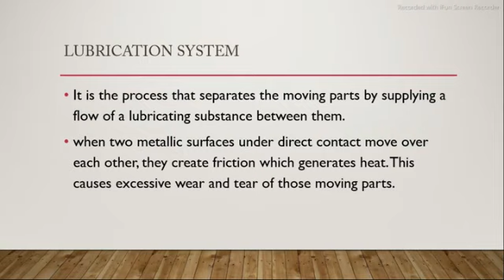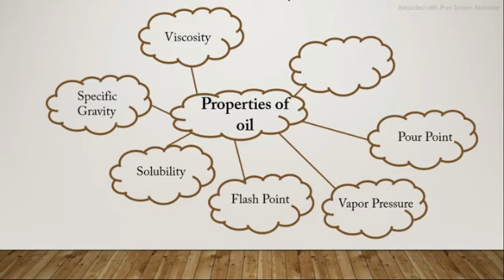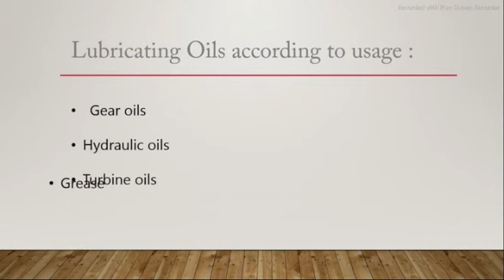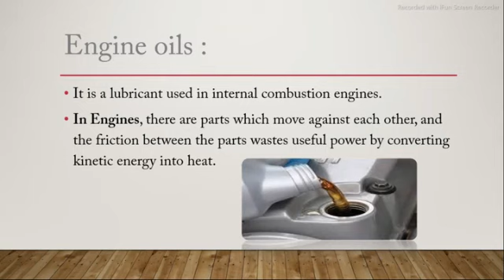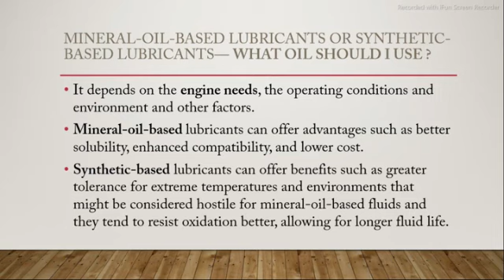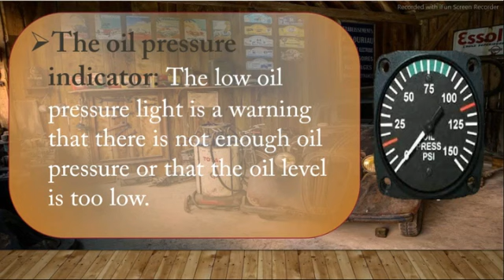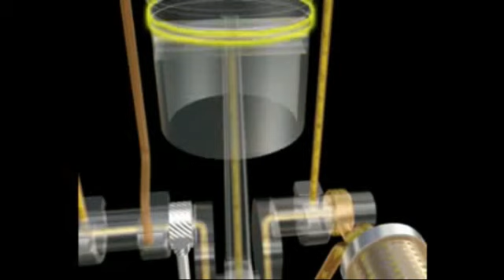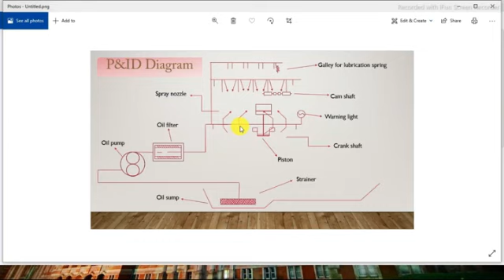Team 305 - Fluid Project "Lubrication System"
Mechanical Department of Faculty of Engineering Alexanderia University.
Introduction to Fluid Mechanics, Level 1 Project.